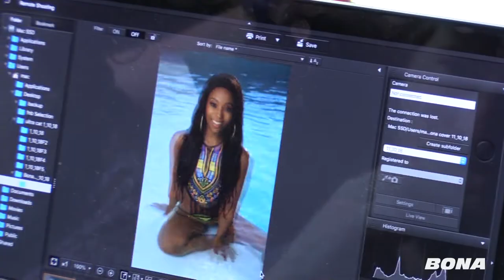Behind-the-scenes of the BONA January 2019 Issue with Pearl Modiadie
Our January 2019 issue features Pearl Modiadie who shares with us how she is livingtoinspire. Here's a behind-the-scenes look of the cover shoot. Grab your copy on shelves at a store near you!